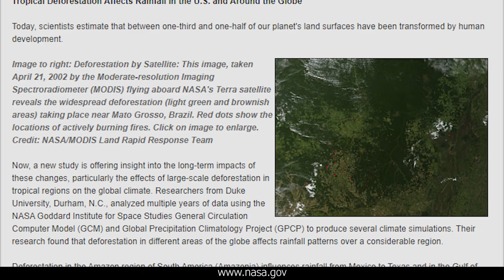Climate Crisis 2022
We are facing a global climate emergency.
We are heading toward a 2.5 C temperature rise, making much of the Earth will be uninhabitable.
The answer? Direct protection of forests on the ground, especially where it matters: tropical forests which are important for carbon storage and biodiversity.